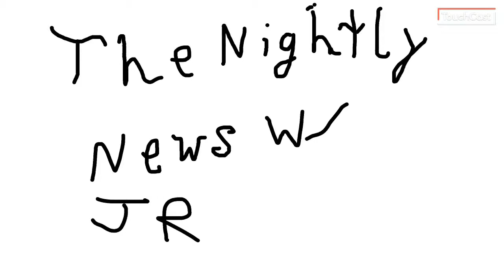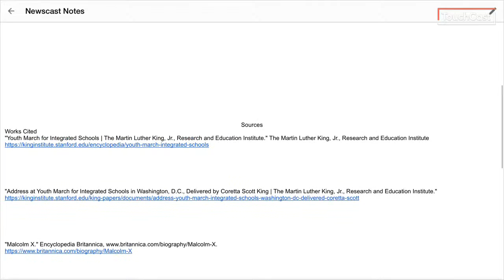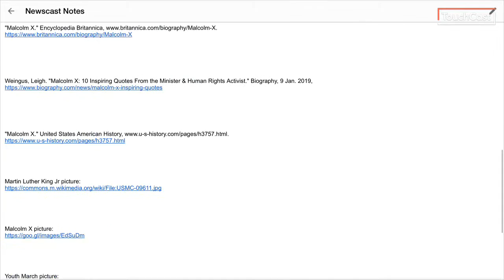The Nightly News with JR.